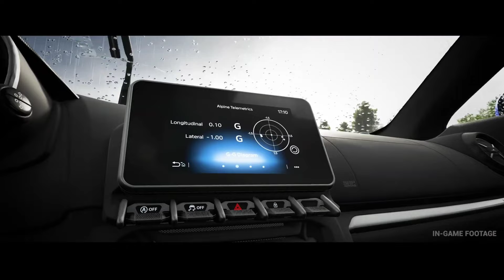Assetto Corsa EVO : PREMIÈRES INFOS & PREMIÈRES IMAGES DE GAMEPLAY !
Assetto Corsa EVO le jeu de voitures le plus réaliste de tous les temps arrive bientôt !